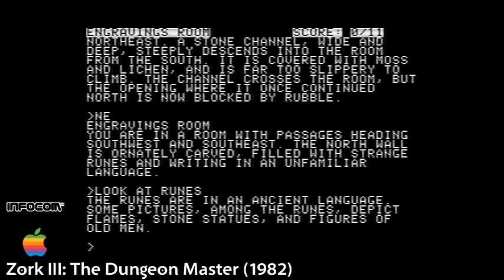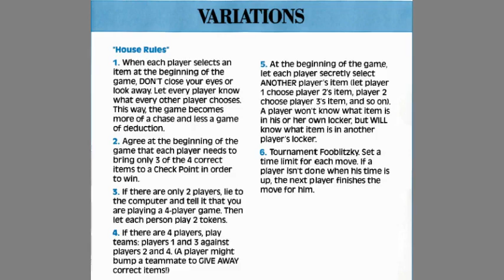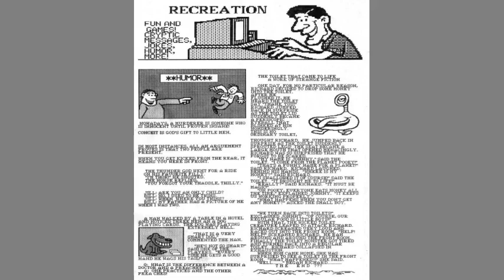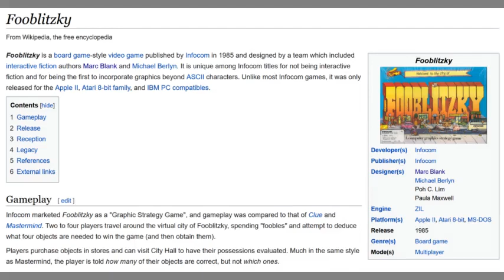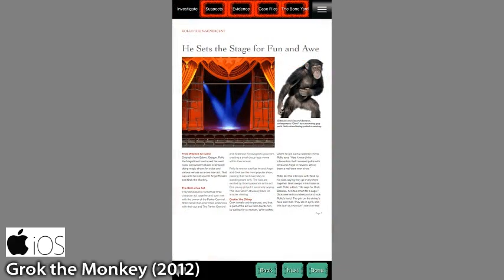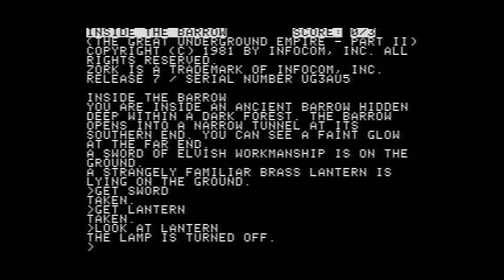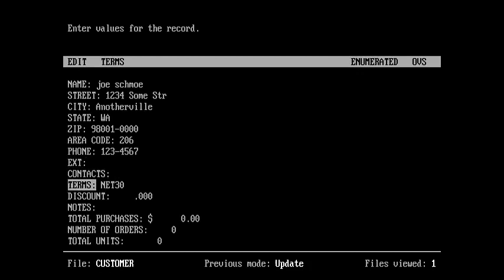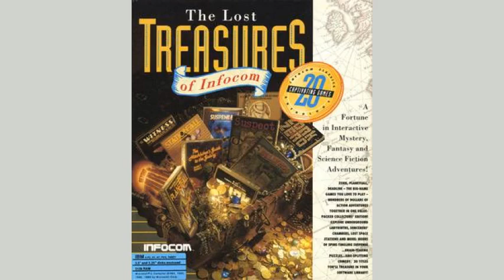JCG023 - Fooblitzky (1986) (Atari 8-bit)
This time, I talk about a strange board/computer game combination from Infocom: Fooblitzky. It's... not great, but it was definitely different.

Sections:
00:00  Beginning
01:06  Description
08:18  My Take
09:35  Versions
 09:39  Apple ][
 10:07  MS-DOS
 11:26  Comparison
16:11  Final Tidbits
24:42  Credits

Creators:
Ogg! Interview with Michael Berlyn
Interview with Brian Cody: